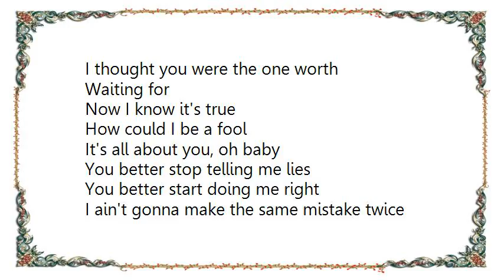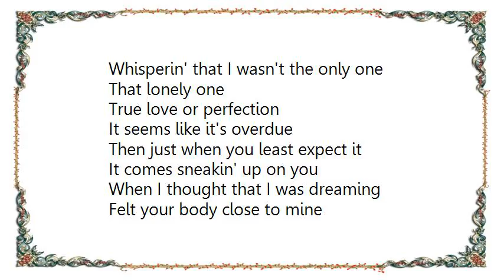Bonnie Raitt - Not the Only One Radio Edit Version Lyrics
[Lyrics Bonnie Raitt - Not the Only One Radio Edit Version]
I was in a daze, movin' in the wrong direction
Feelin' that I'd always be the lonely one
Then I saw your face, on the edge of my horizon
Whisperin' that I wasn't the only one
The lonely one

One chance intervention, see what it can signify
The slightest misapprehension, baby
And we'd have passed each other by
When I heard your sweet voice callin'
Saw your light come shinin' through
I couldn't stop my heart from turning
Churnin' out my love for you

That lonely one

True love or perfection
It seems like it's overdue
Then just when you least expect it
It comes sneakin' up on you
When I thought that I was dreaming
Felt your body close to mine
Now love takes on a different meaning
Together till the end of time

When I saw your face, through the web of my confusion
Whisperin' that I was not the only one
The lonely one, oh the lonely one, ooh baby

Not the only one
I'm not the only, only, only one, baby, ooh
I am not the only one